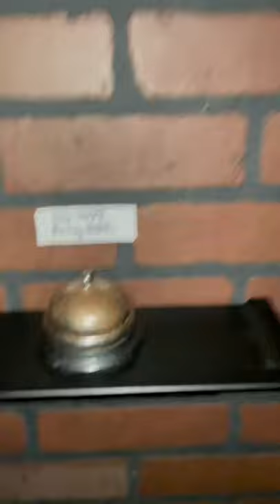Never ring the bell…🛎